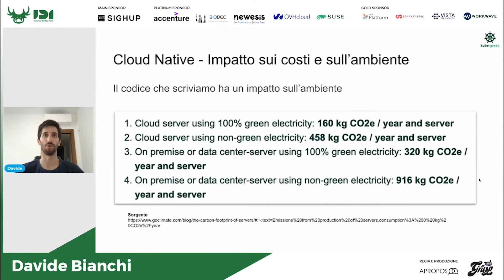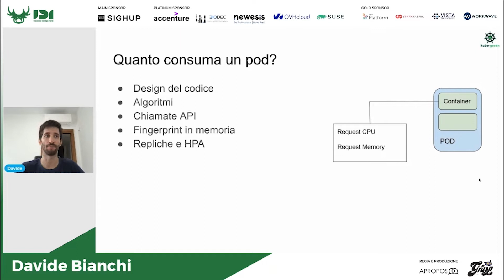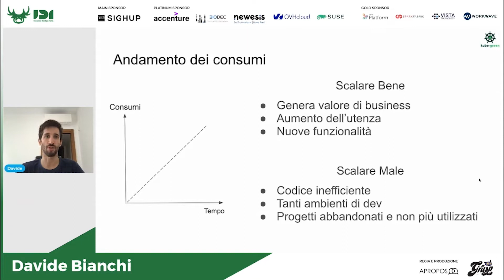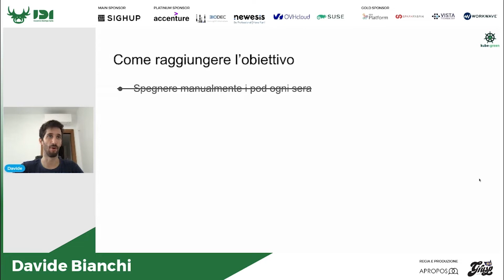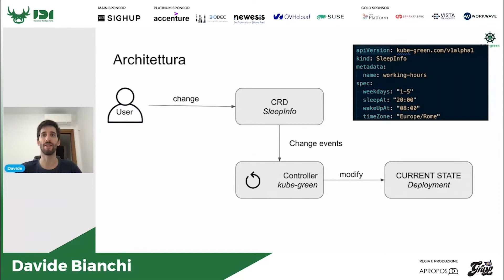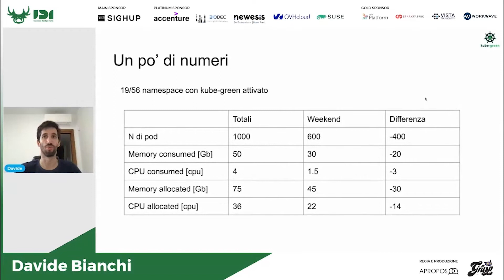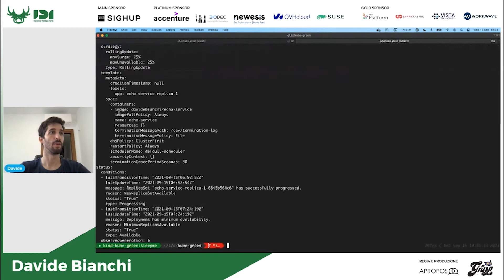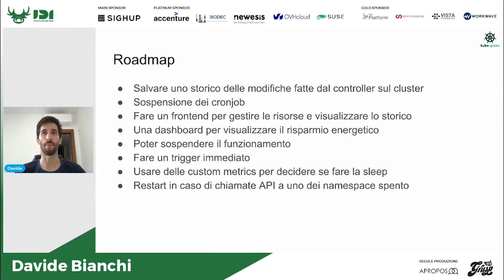kube-green | Davide Bianchi | IDI2021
Anche lo sviluppo del software ha un impatto importante sul clima e sull’ambiente. Qualche esempio? I Bitcoin producono 36.95 megatoni di anidride carbonica all’anno; Minecraft, il videogioco più giocato al mondo, ha prodotto nella sua vita 600 milioni di kg di CO2. Gli sviluppatori che hanno realizzato questi software non pensavano di avere un impatto così importante sul clima mondiale. Ora, però, è il momento di pensarci per il futuro. Per questo ho realizzato kube-green, un progetto OSS su GitHub che ha l’obiettivo di ridurre la carbon footprint di applicativi Cloud Native. In questo talk vedremo come funziona, una live demo e la sua roadmap per avere un mondo sempre più pulito e un software funzionante e scalabile.

IDI2021 si è tenuto online il 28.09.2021.